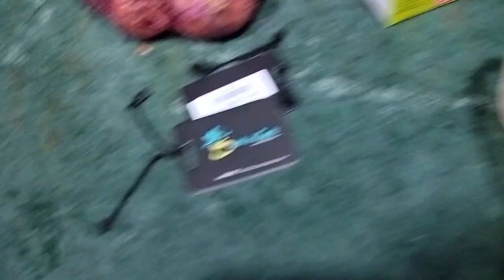আজ শেষ দিন এই বাড়িতে... মনটা খারাপ হয়ে গেলো